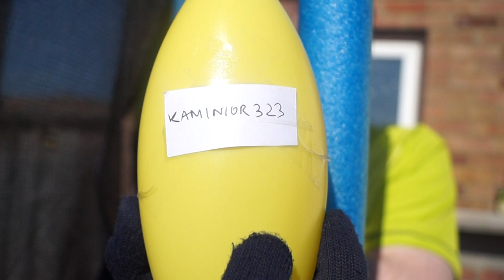Losowanie nr 2 - Mahdi i Martin Lee.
Martin Lee losuje menedżera, który obejmie Napoli w sezonie 2018/19